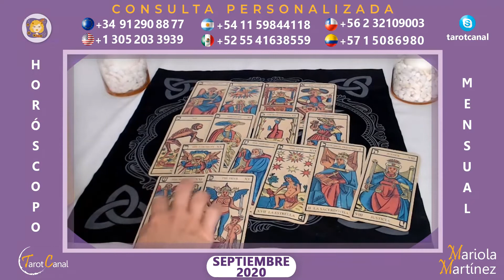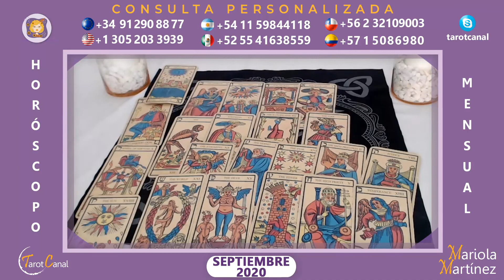♌❣ Leo Horóscopo Mensual Septiembre 2020 – Mariola Martínez | TarotCanal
LEO Horóscopo Septiembre 2020 | Descubre qué te deparan los astros y el tarot para tu SignoDelZodiaco en el 👩🏻🏭 trabajo, el 💖 amor y la 💪🏻 energía, durante este mes.

➡ AVERIGUA LA PREDICCIÓN PARA TU SignoDelZodiaco

➡ CONSULTA EN PRIVADO CON NUESTRO EQUIPO DE PROFESIONALES:

✅ Para lecturas y consultas personalizadas a un precio muy económico, contacta por e-mail

✅Cita Previa de Tarot por Teléfono:

💜 Desde España y la EU:
📲 Skype: tarotcanal

[El pago de la consulta se realiza a través de TarjetaBancaria o PayPal.]

🧡 Desde Argentina, México, Colombia, Chile EEUU:
📲 Skype: tarotcanal

[El coste de la comunicación a los números indicados es el de una llamada local dentro del país correspondiente. El pago de la consulta se realiza a través de TarjetaBancaria o PayPal.]

💙 Cualquier parte del Mundo:
📲 Skype: tarotcanal

✅Consultas Privadas con BonoTarot por Teléfono: Cualquier parte del mundo - o Compra tu bono a través de la web